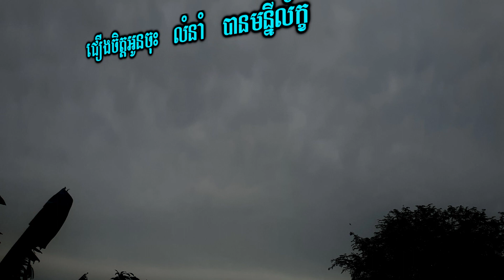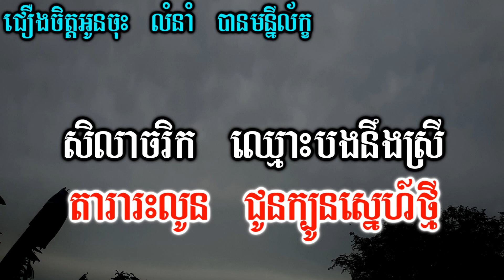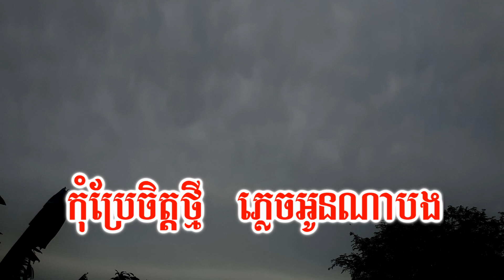ជឿចិត្តអូនចុះ ភ្លេងសុទ្ធ,ជឿចិត្តអូនចុះ Karaoke,chuechett aun chos plengsot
សូមចុចជាវនិងរូបកណ្តឹង🔔ដើម្បីទទួលបានវីដេអូថ្មីៗជាច្រើនបទទៀត
📢ខ្ញុំបាទមានទទួលប្រគុំតន្ត្រីគ្រប់កម្មវិធី
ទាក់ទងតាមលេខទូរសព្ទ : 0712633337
សូមអរគុណ!!!